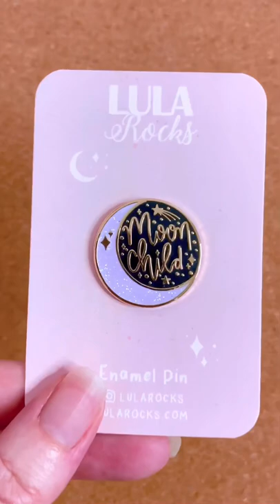Lula Rocks backing card evolution! ✨ 2017-2022 ✨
I’m so grateful that I still have some of my old backing cards because it’s really fun to look at how much they’ve changed!

I used to match my backing card design to each pin but I much prefer having one design for all pins. It’s easier, looks more consistent, and it saves money!

My current design is definitely my favourite. It’s much simpler but it really makes sure that the pin is the star of the show! Which one is your favourite?